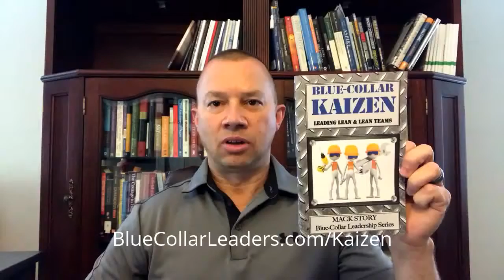Blue-Collar Kaizen (Part 21 of 30)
Unscripted thoughts on Ch.21: AVOID ANSWERING QUESTIONS...Don't make decisions; facilitate decision making.